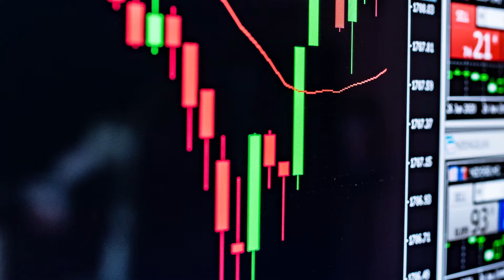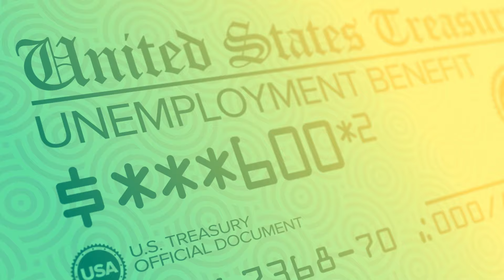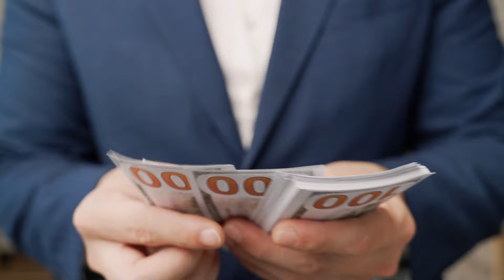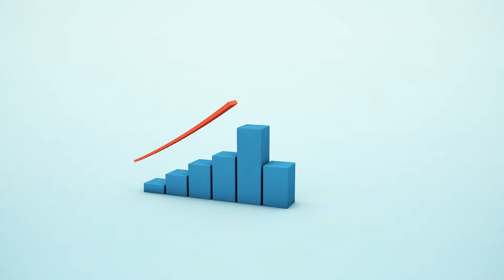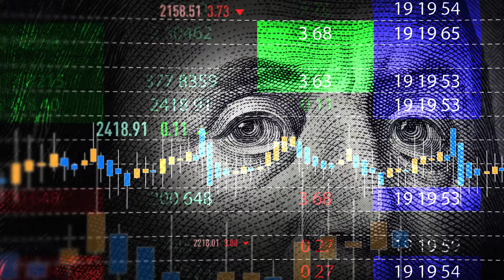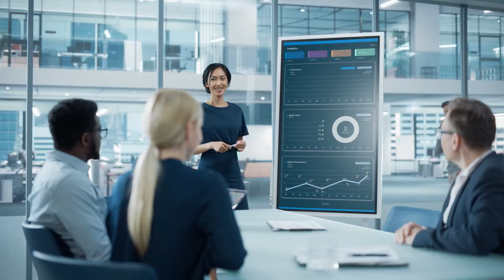$1,400 4th Stimulus Check Update Right Now - $4873 FOR Social Security, SSDI, SSI, Low Income